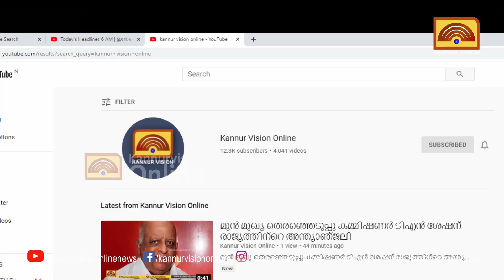നായനാര്‍മല ക്വാറി അടച്ചുപൂട്ടണം; ജനകീയസമര സമിതിയുടെ ആഭിമുഖ്യത്തില്‍ ഉപവാസസമരം